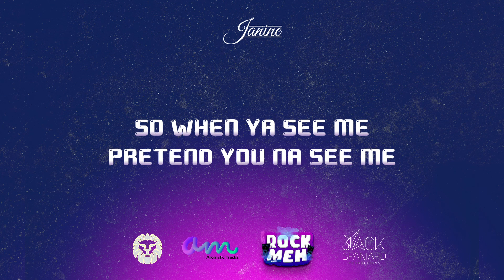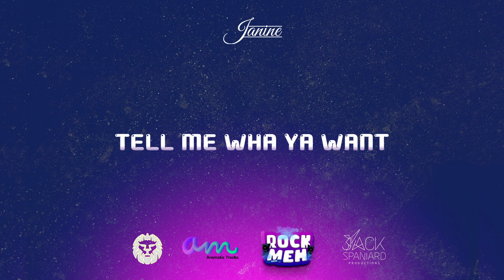Janine – On My Way (Doh See Me) | Rock Meh Riddim | Official Audio | 2023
Title: On My Way (Doh See Me)
Artist: Janine
Produced By: Aromatic Tracks
Co-Produced By: Simbaarley
Additional Production: Brenton Vidal
Vocal Production & Background vocals by: Peter 'WiLDXFiRE' Noel
Mixed and Mastered by: Parry Jack of Jack Spaniard Productions
Written By: Art Raoul Philip @thisizdrastic
Recorded by: Lael Farrell of Lyfline Records
Lyric Video: Kitson Greenaway @_kg.visuals_
ISRC: QZK6H2367107